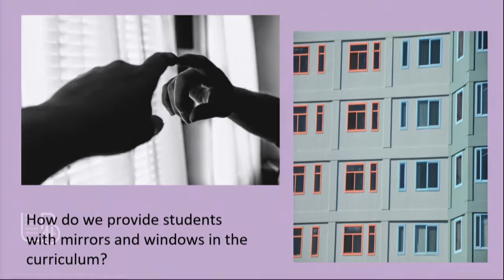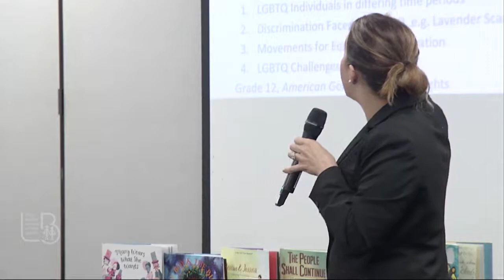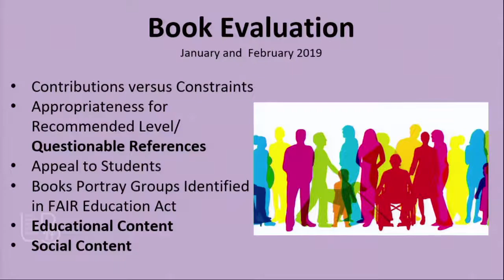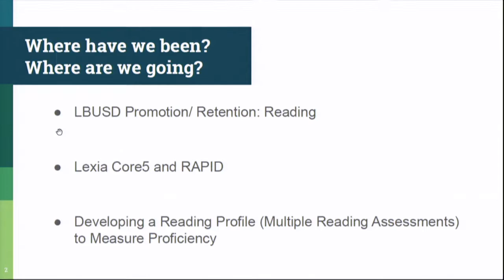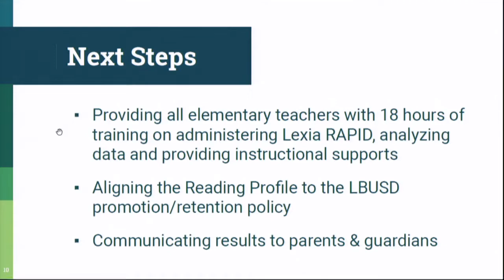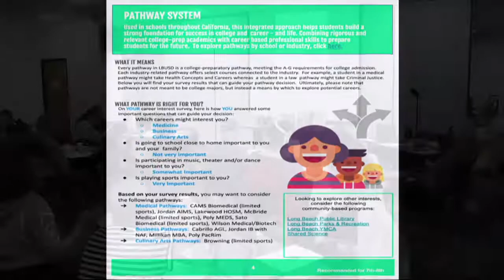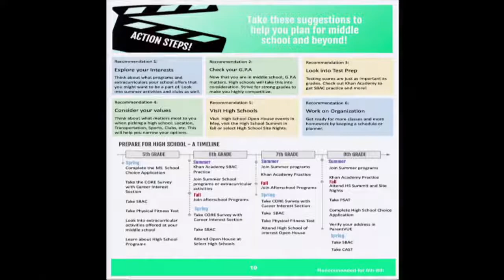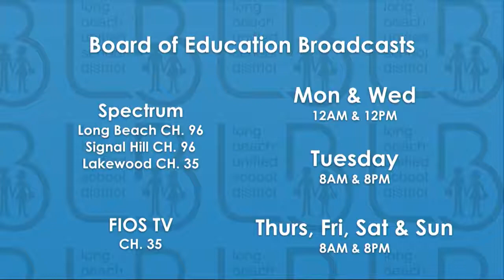Superintendent's Parent Forum - May 9th, 2019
for more information.